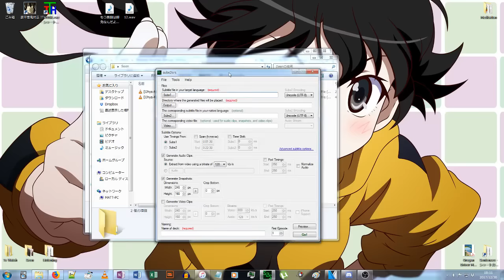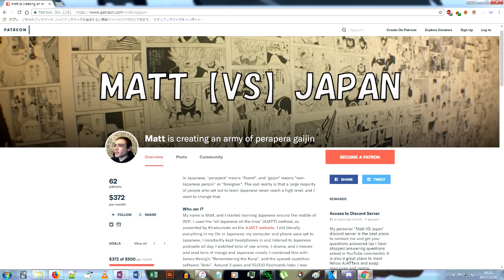How to Immerse: Listening